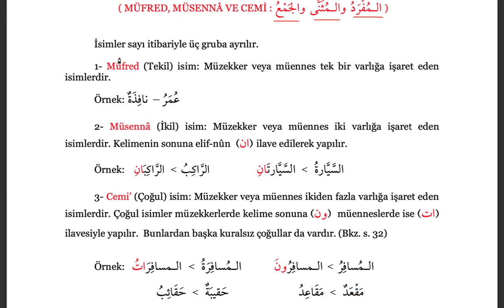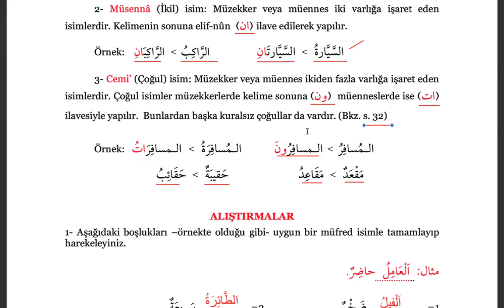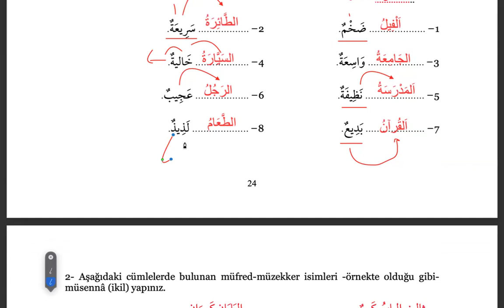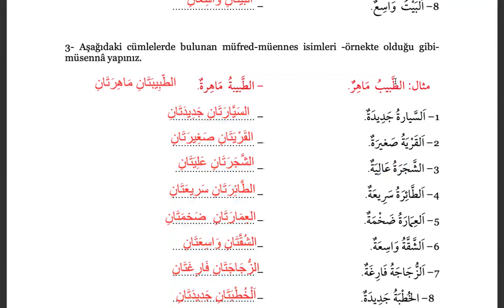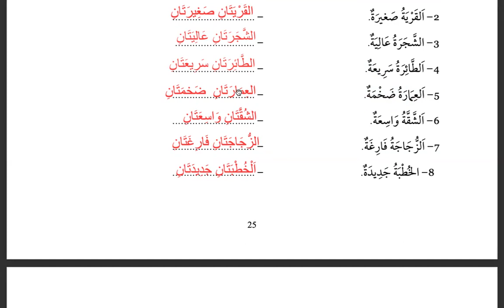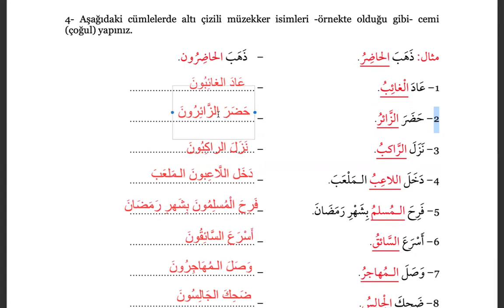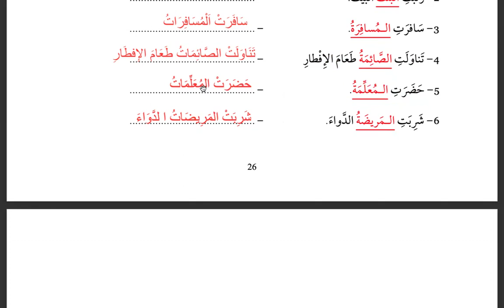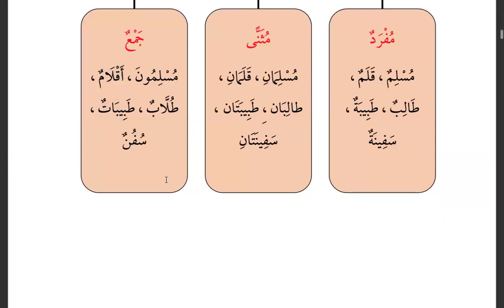Nahiv Bilgisi Dersleri 8; İsimlerde Tekil, İkil ve Çoğulluk, Alıştırmalar 1, 2, 3, 4, 5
Tercüme dersleri
دروس الترجمة
Translation lessons
arabic teaching